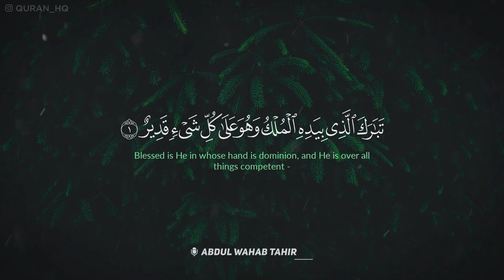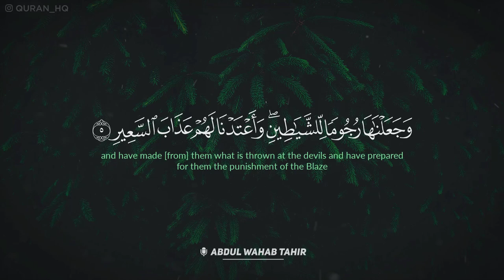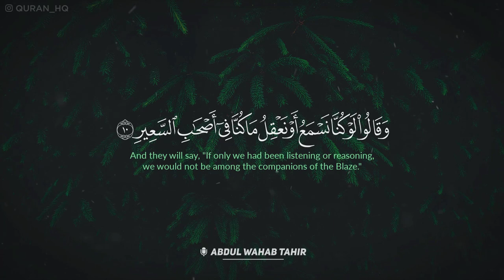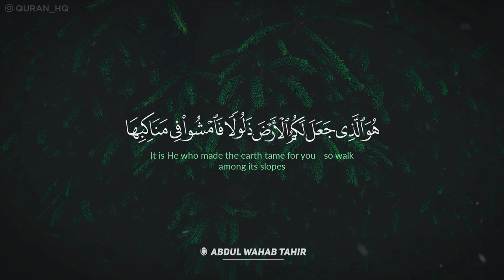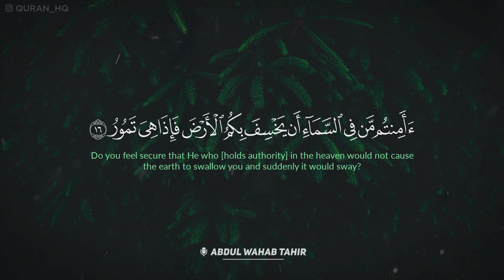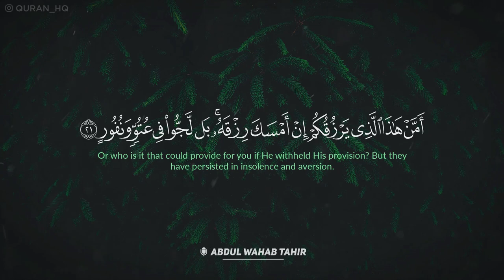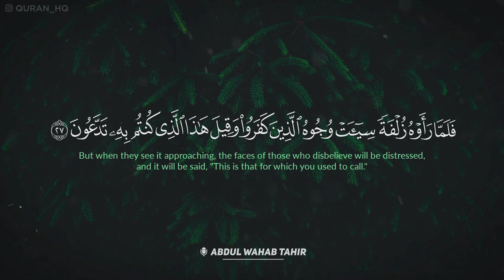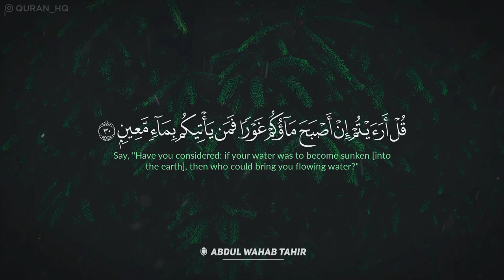تلاوة قمة في الخشوع - سورة الملك بصوت القارئ المبدع عبد الوهاب طاهر